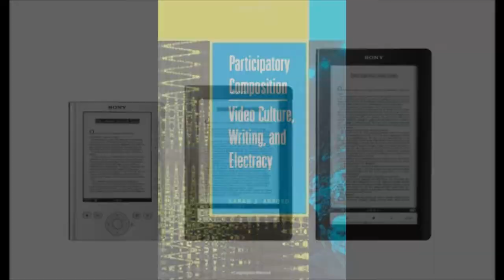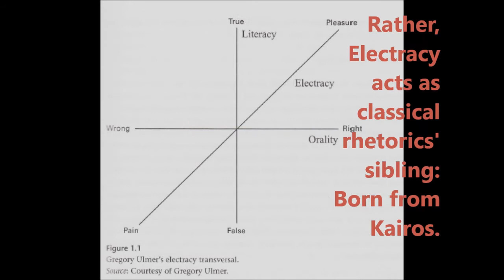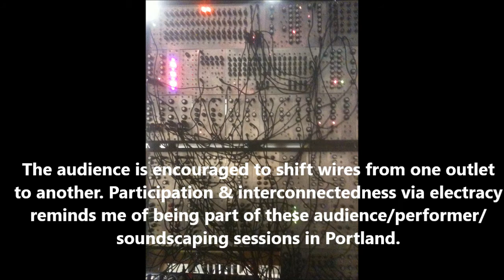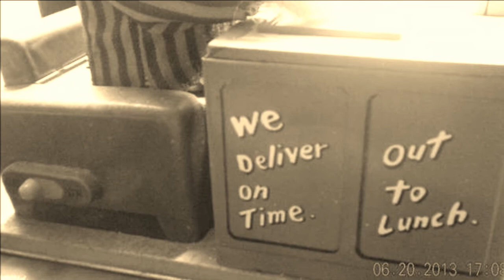Participatory Composition: Video Culture, Writing, and Electracy.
This PK focuses on collaborative old/new rhetoric, as well as enertainment as a pedagogical tool.